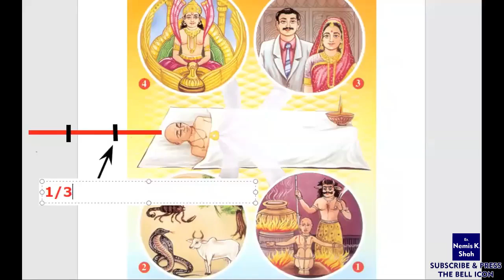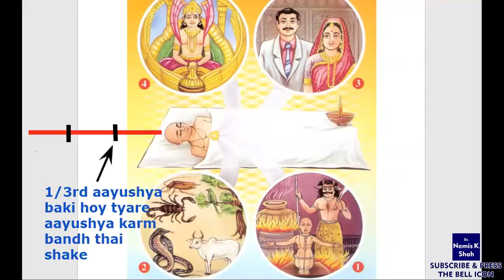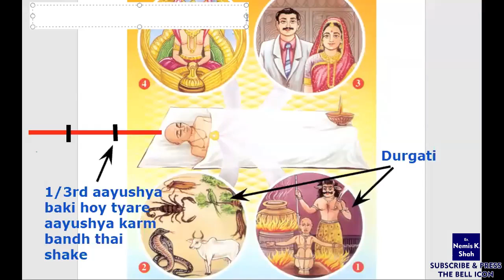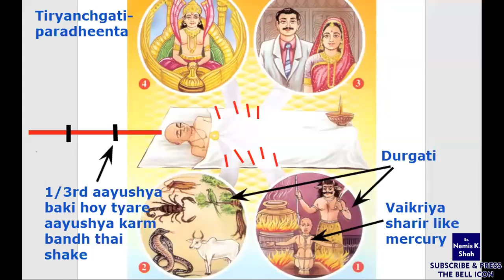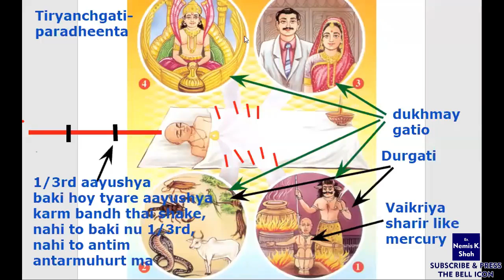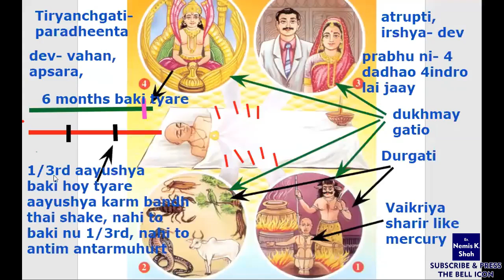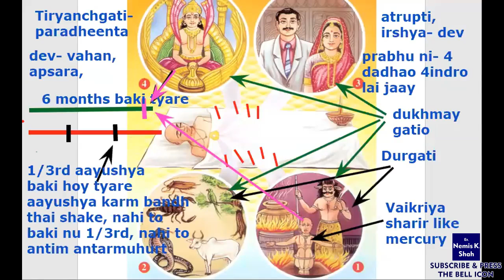Samadhi Maran Sadhna-Class1 | 4-Gati roop Sansar ni Asaarta | Samadhi thi Sadgati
Samadhi Maran nu Mahattva..
Sansar nu swarup..
Shu Dev gati ma java thi Sukhi thai javay ??
4 gati ma - Next bhav no aayushya bandh (nakki) kyare thay?
Haay-voy, Aartadhyan karta aayu bandh thay to kya janamu pade?
Shu Suicide karine dukho thi chhutkaro mali jaay?

Aavo Samadhi Maran Sadhna vishe jaaniye...
Tena dwara aapne Pote Samadhimay maran pami shakishu, ane Bija na maran ne pan samadhimay banavi shakishu...
Samadhi Maran thi Sadgati prapt thai shakshe...

Jai Jinendra !